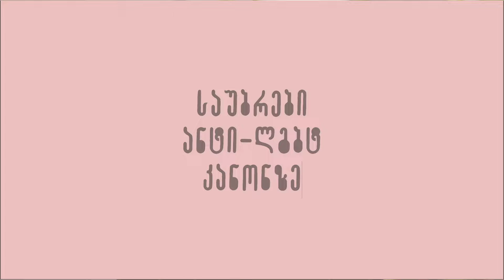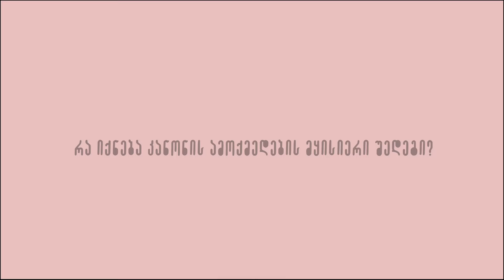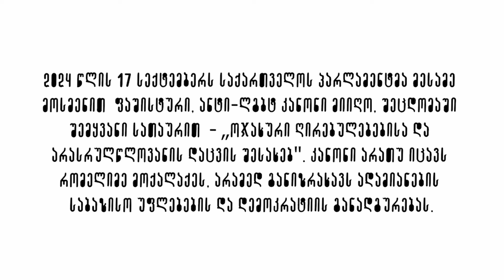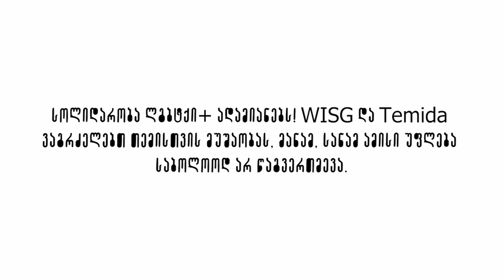საუბრები ანტი-ლგბტ კანონზე: საზოგადოების რეალური გამოწვევები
▪️ WISG და Temida წარმოგიდგენთ ვიდეოების სერიას "საუბრები ანტი-ლგბტ კანონზე"

▪️ მეშვიდე სერიაში ქრისტი ჭელიძე კიდევ ერთხელ ააშკარავებს ხელისუფლების მიერ ნაწარმოებ ჰომოფობიას და საუბრობს თუ რეალურად რა გამოწვევები და წუხილი გვაქვს საზოგადოებას.

▪️ კანონის ამოქმედების შემთხვევაში, ამ ვიდეოს და მასში გამოთქმული მოსაზრებების გავრცელება შესაძლოა ჩაითვალოს ლგბტ საკითხების პოპულარიზებად, და შესაბამისად, სამართალდარღვევად.